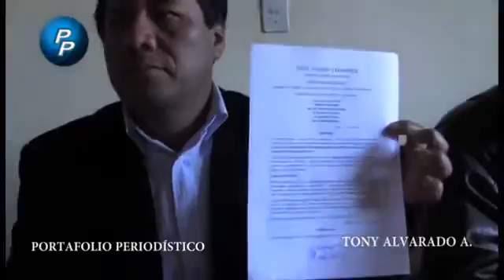01Carnaval de Cajamarca 2016 invitan a participar del Kushi Shunqu Caxamarca